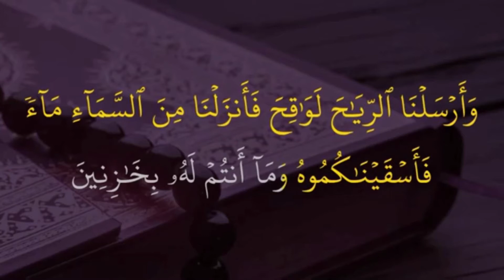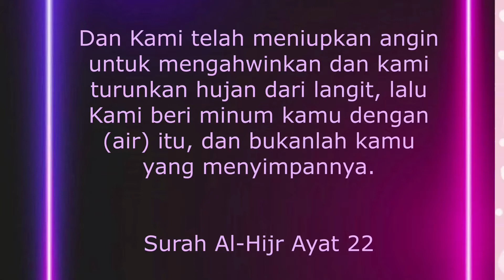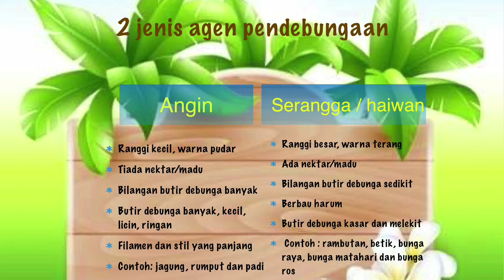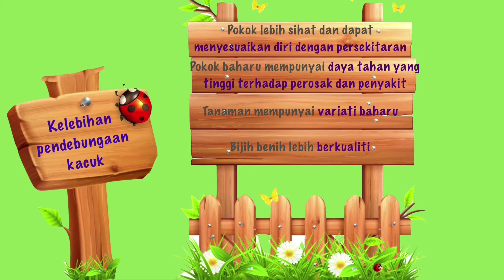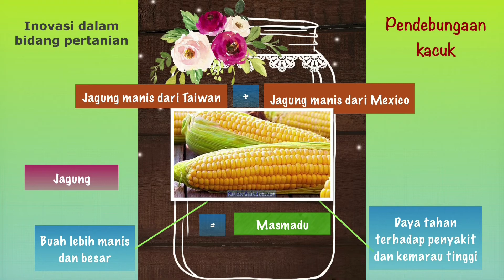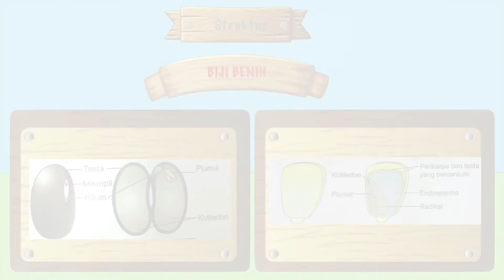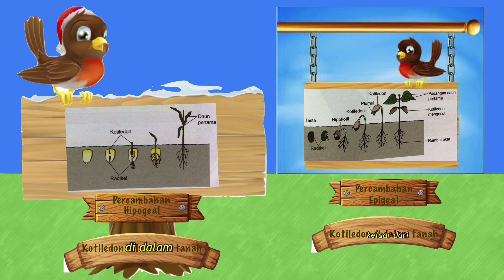Pendebungaan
Video pdpc ini mengandungi :
-Video pendebungaan buah naga oleh serangga
-Keterangan pendebungaan dalam Al-Quran
-Definisi pendebungaan
-Dua jenis pendebungaan
-Dua agen pendebungaan
-Kelebihan pendebungaan kacuk
-Animasi pendebungaan sendiri dan kacuk
-Inovasi dalam bidang pertanian-pendebungaan kacuk
-Struktur dan fungsi biji benih
-Jenis percambahan
-Syarat percambahan biji benih

Sumber gambar yg digunakan